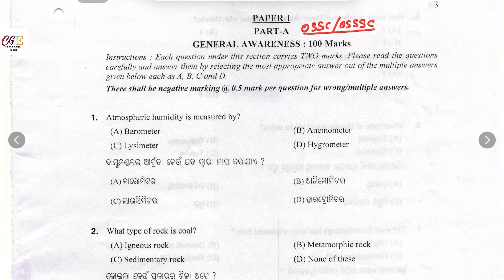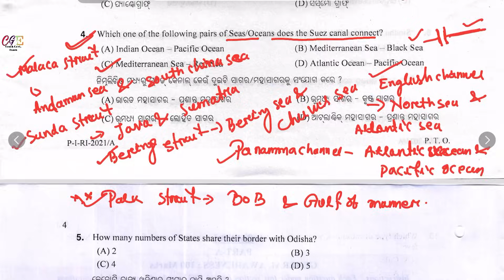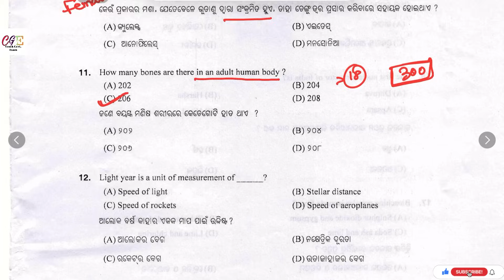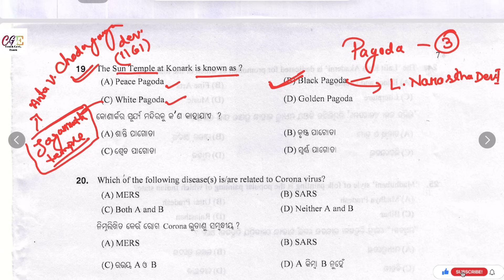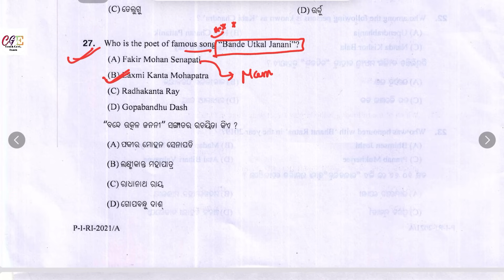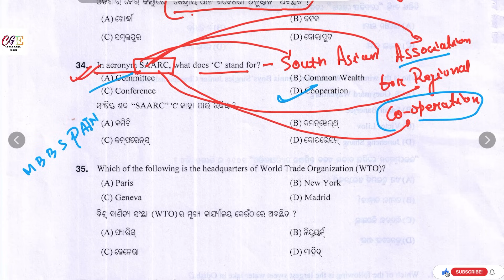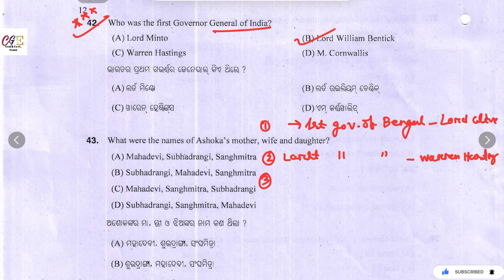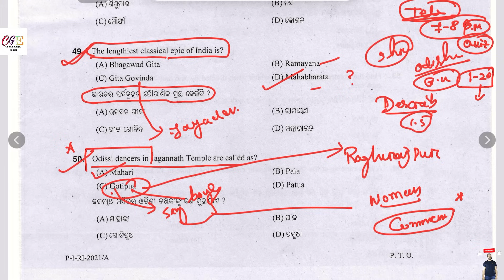Odisha Previous year Questions | General Knowledge| Static GK For Ri,Ari,Amin,Lsi,Icds,Forester,Ltr3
ODISHA ALL EXAM
Previous Year Osssc ,Ossc Questions Paper clear Analysis & Discussion in details bits by bits
current affairs odisha march 2023
current affairs odisha police
current affairs odisha cgl Last6Months CurrentAffairs2023